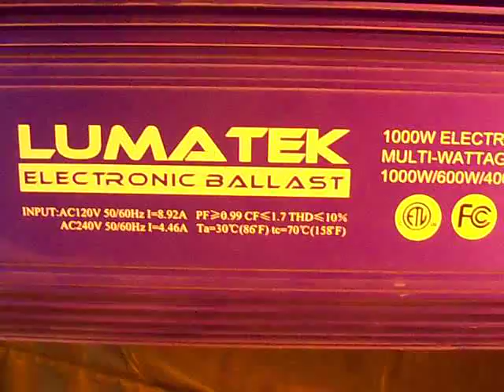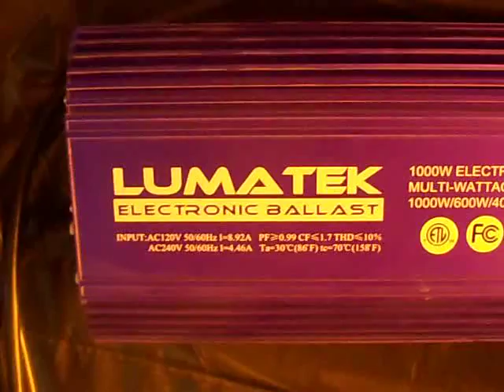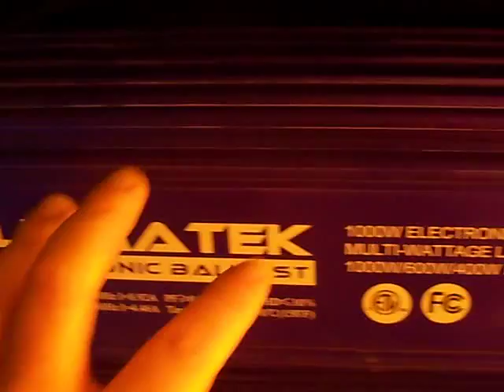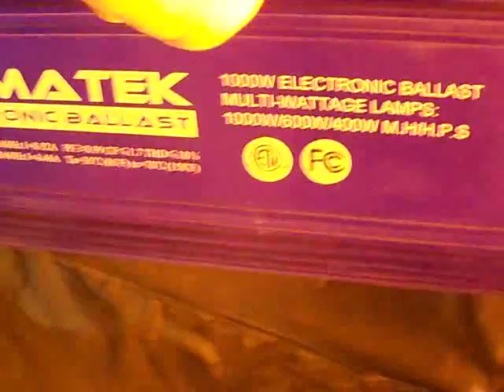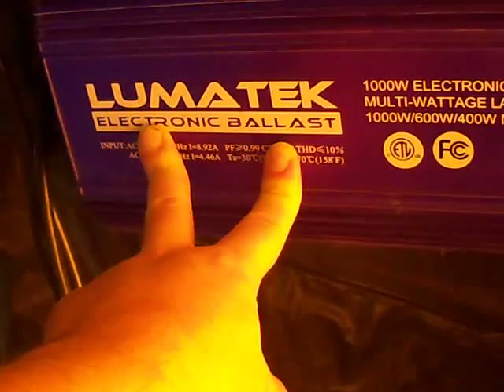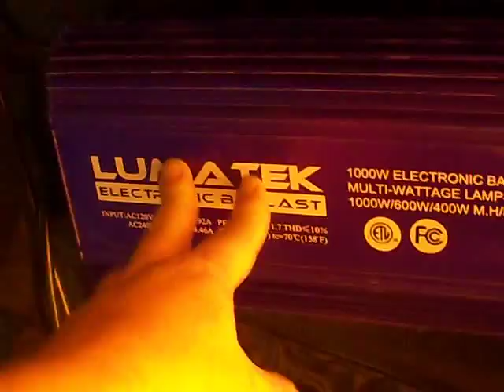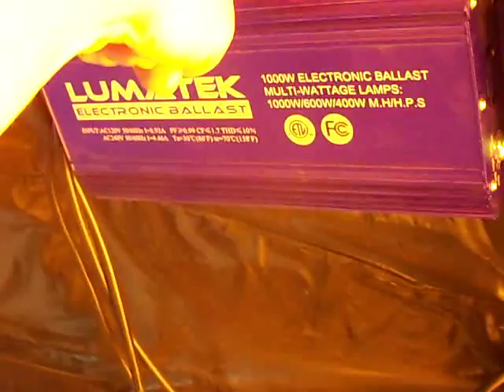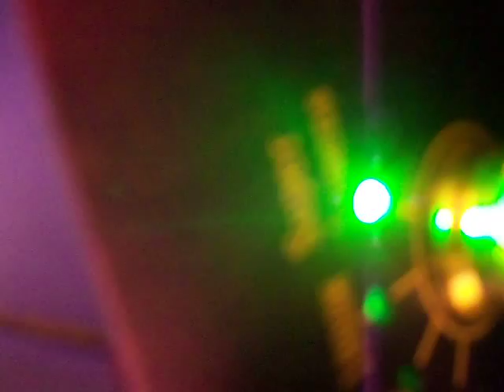Response to Meghan: Why do I need a ballast? Can't I plug this into a normal socket?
This channel and this video are for viewers over the legal age as determined by I'm sure all different sanctioning bodies and entities with long names and cool accronyms. This legal stuff I leave to you to know for yourself.
Here is a pretty basic yet somewhat thorough explanation for "why do I need a ballast?" and "Can't I just plug this into a regular socket?". I hope in some way this will help.
If you have not looked into the social grow do so as soon as you can. Peace